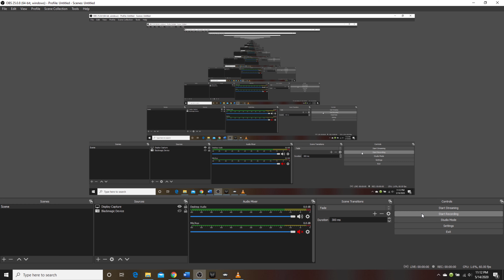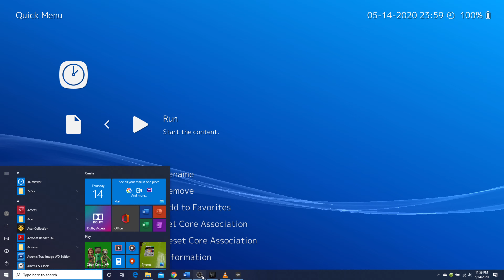Sonic CD 100% (UHD60) (Sega CD) (Extra)